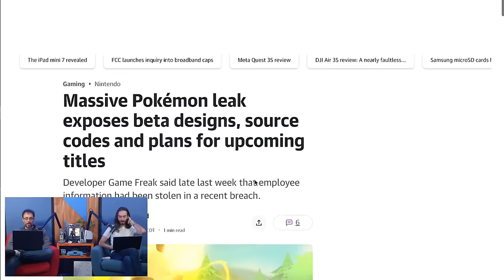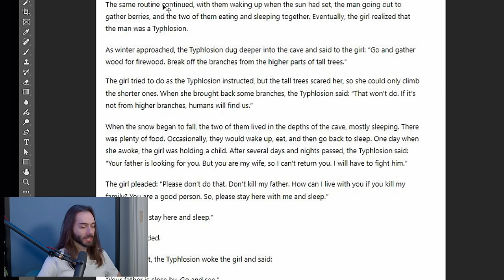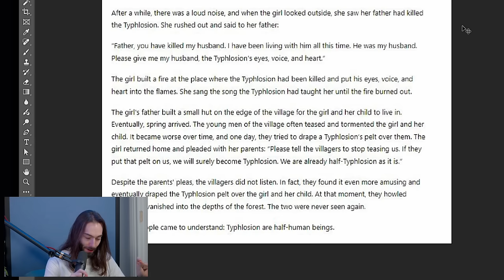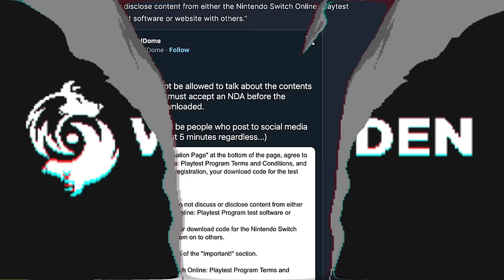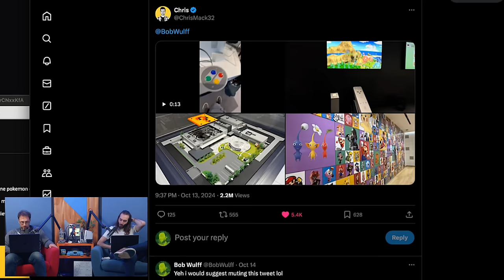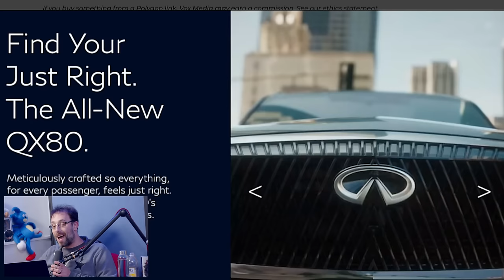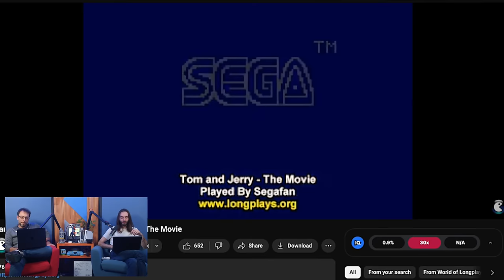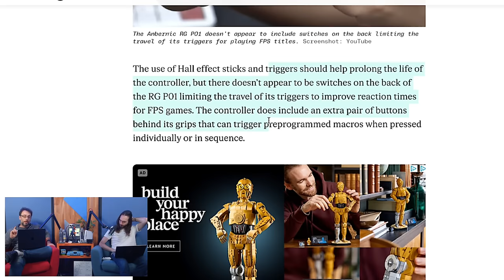The weird things Pokémon didn't want you to know - WULFF DEN Podcast Ep 197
• Intro
• October 10th Pokémon Leak
• Nintendo Asks Fans Not to Discuss Playtests
• Nintendo Museum Emulates Games on a Windows PC
• Nintendo Reveals Alarmo
• BACKLOG
• Anbernic Announces a Wireless Controller
• Ayn Odin 2 Portal
• Xbox Reveals Limited Edition Indiana Jones Xbox
• Xbox Cloud Gaming to Let You Stream Your Own Games
• Sony Announces PlayStation Concert
• Payday 3 Devs Admit Launch Was Rough, Think It Can Be Saved
• Bandai Namco Pressuring Staff to Quit
• TWEET OF THE WEEK
• Q&A

Wulff Den
696 Old Bethpage Rd # 508